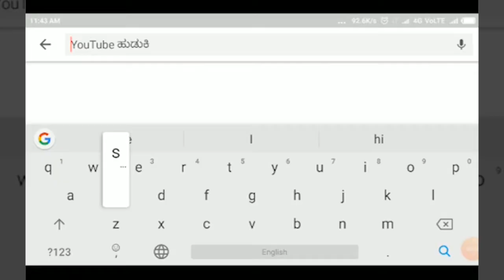ಅವುಜೀಕರ ಜಾತ್ರಾ ಮಹೋತ್ಸವ ಕ್ಯಾರಗುಡ್ಡ ಹುಕ್ಕೇರಿ || Satyam Tv Kannada Part-02